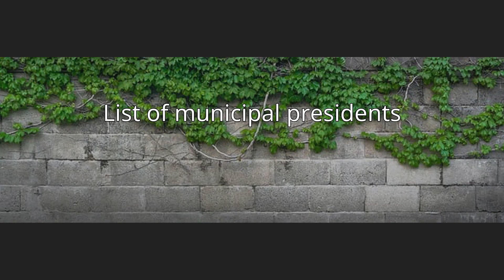List of municipal presidents of Guadalajara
The following is a list of municipal presidents of the city of Guadalajara, in Jalisco state, Mexico.